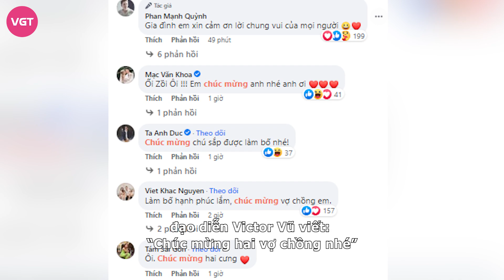Phan Mạnh Quỳnh thông báo có con đầu lòng với bà xã hotgirl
Trên trang cá nhân, Phan Mạnh Quỳnh hạnh phúc thông báo có con đầu lòng với bà xã Huỳnh Khánh Vy. Thông tin này đã nhận được nhiều sự quan tâm và chúc mừng của đồng nghiệp, bạn bè nam ca sĩ.
Phan Mạnh Quỳnh và Huỳnh Khánh Vy đã có 4 năm yêu đương hẹn hò rồi trước khi tiến đến hôn nhân. Từ đó cho đến nay, cặp đôi vẫn giữ được lửa tình yêu của mình, tình cảm vẫn mặn nồng như lúc mới yêu. Để cuộc sống hôn nhân không bị nhàm chán, Phan Mạnh Quỳnh và vợ đã vận dụng những bí kíp tưởng chừng như đơn giản như lại rất hiệu quả.